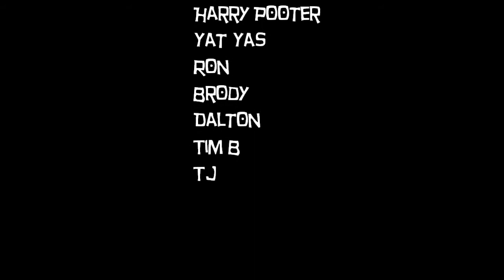Memoirs of a Dude Trip to BlueKnob_1.14.12.wmv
Memoirs was filmed at Blue Knob during Dude Trip 2K12 immediately after the "Salty Bananas_1.14.12" episode, after 2 days at 7-Springs.  We found three rails and a bunch of blowing snowguns after cooler heads prevailed.  Blue Knob was fun looking back at it now as this video uploads in 95 degrees in June.  It gets kinda hairy for Harry P00ter at 7m21s - 7m30s, good thing the AB turns on a dime.  Good times with the gang; looking forward to Dude Trip 2K13!